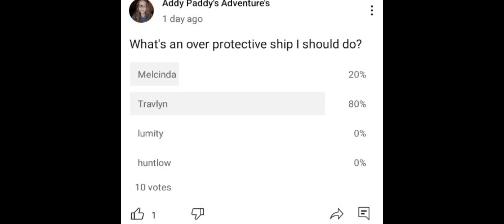your shoes are untied, gacha meme travlyn.